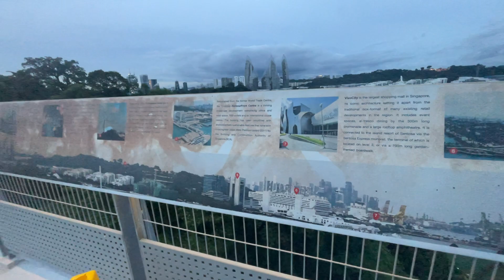19 November 2023